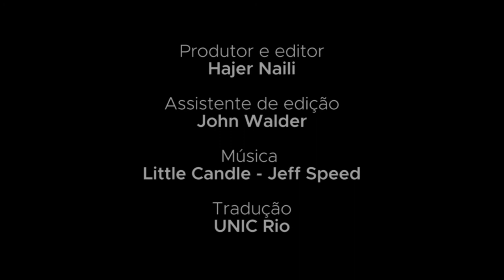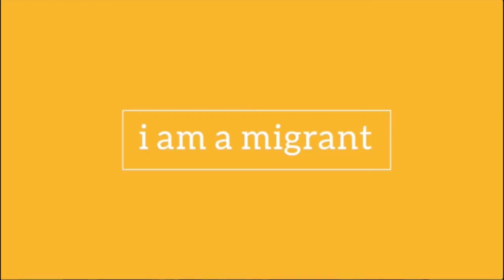Fabricio: fazendo amigos com o Bob Esponja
Fabricio, que se mudou para os EUA aos 7 anos, teve que se enturmar rapidamente na escola. Assistir “Bob Esponja” o ajudou a fazer amigos.